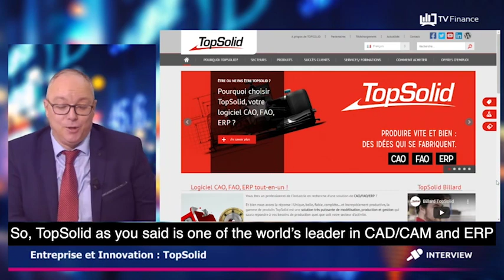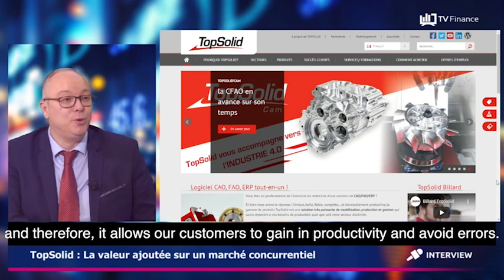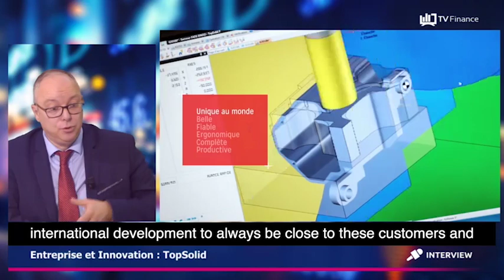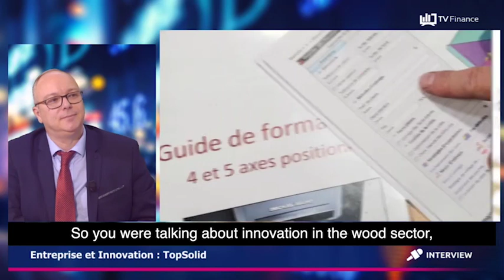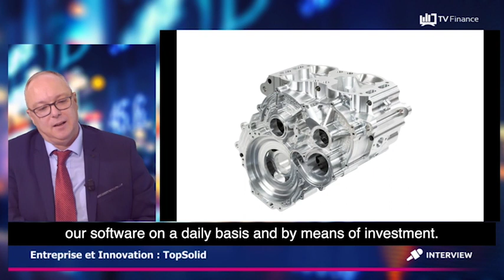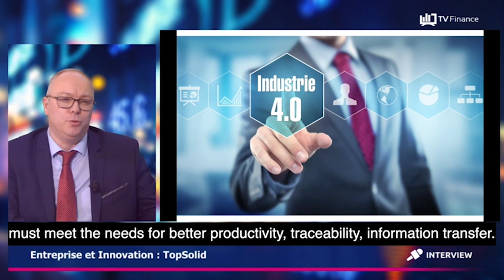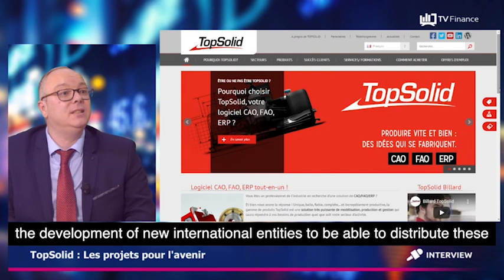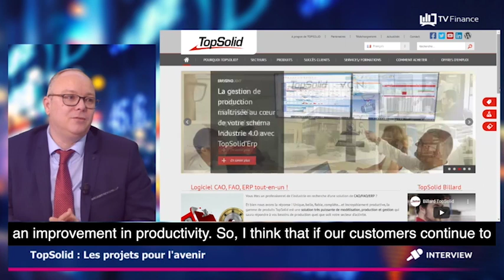Interview of Richard Lamure for the Figaro.fr (english subtitles)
Find out the interview of Richard Lamure, CEO of TOPSOLID SAS for the TV show "Entreprise and innovation". February 18, 2020.